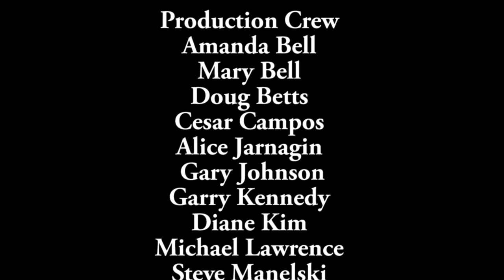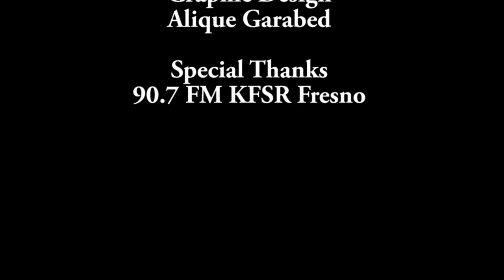youtube video #-DNYu4IGe98